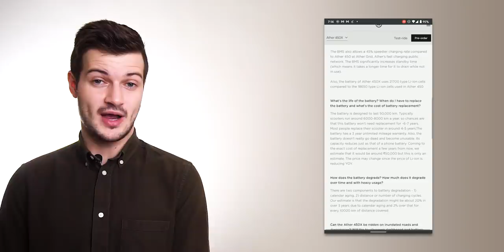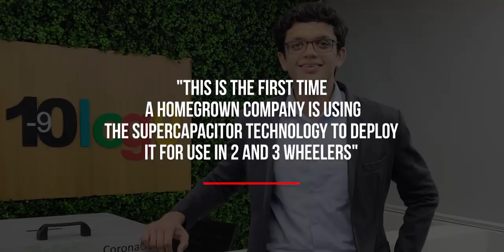Indian Startup News Ep 55: Log 9 Materials Battery, Bellatrix Aerospace Space Taxi & Koo App Shines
This week in Indian Startup News, Log 9 Materials’ disruptive battery technology, Bellatrix Aerospace is building a space taxi, Koo App grows as the government shuns Twitter, Snapchat partners with ShareChat’s Moj, Flipkart expands into B2B grocery, DailyNinja and BigBasket get a Rs 231 crore notice and Cure.fit acquires Fitternity.

In funding news, BharatPe raises $108 million, Dailyhunt’s parent raises over $100 million, SUGAR Cosmetics raises $21 million and TenderCuts raises $15 million.

00:00 Introduction
00:26 Log 9 Materials’ disruptive battery technology
03:50 Bellatrix Aerospace is building a space taxi
06:50 Koo App grows as the government shuns Twitter
09:49 Snapchat partners with ShareChat’s Moj
10:51 Flipkart expands into B2B grocery
11:06 DailyNinja and BigBasket get a Rs 231 crore notice
11:40 Curefit acquires Fitternity
12:00 BharatPe raises $108 million
12:52 Dailyhunt’s parent raises over $100 million
13:51 SUGAR Cosmetics raises $21 million

Log 9 Materials’ disruptive battery technology: Log 9 materials has successfully developed a disruptive battery technology which will not only charge your electric two-wheelers in less than 15 minutes and three-wheelers in 30 minutes but will also last for as long as 15 years. Unlike, most EV batteries that are Lithium-based, the battery developed by Log 9 Materials is based on the supercapacitor technology.

Bellatrix Aerospace is building a space taxi: Indian spacetech startup Bellatrix Aerospace is building an orbital transfer vehicle (OTV) – a space taxi, which will be capable of putting multiple satellites into multiple orbits. This means that small satellite operators that had to wait for years for the right rocket and then had to burn the fuel in order to put their satellites into the correct orbits will simply be able to use Bellatrix’s space taxi to do everything for them.

Koo App grows as the government shuns Twitter: As Twitter fails to comply with the government’s orders of banning certain accounts amid the farmers' protests citing ‘freedom of expression’, the government has decided to make Koo app its new home. Koo app is an Indian version of Twitter – offering a similar microblogging platform for Indian language users. In a fight between the government and Twitter, as more government departments, ministers and prominent personalities flock to Koo app, the Indian version of Twitter has seen a massive 10X growth and now has more than 3 million downloads in just the last two weeks.

Snapchat partners with ShareChat’s Moj: Snapchat has partnered with ShareChat’s short video app Moj for its innovative Camera Kit technology. This is the first time Snapchat has partnered with an Indian firm for its Camera Kit technology.

Flipkart expands into B2B grocery: Last year, Flipkart had ventured into B2B e-commerce with the launch of Flipkart Wholesale by offering fashion products to small retailers and MSMEs which is now available across 23 cities. Flipkart has decided to expand its B2B business by adding a new category of products – grocery.

DailyNinja and BigBasket get a Rs 231 crore notice from Town Essentials: According to Town Essentials, they were DailyNinja’s exclusive supplier but since the acquisition of DailyNinja by BigBasket last year, the company hasn’t been keeping up with its partnership due to which Town Essentials has faced heavy losses.

Cure.fit acquires Fitternity: After acquiring US-based Onyx last month, Cure.fit has acquired fitness facilities aggregator startup Fitternity. With this acquisition, Cure.fit will have access to more than 5,000 fitness centers spread across over 130 cities and used by more than 3 million customers.

BharatPe raises $108 million: BharatPe has raised $108 million (Rs 786 crore) from Coatue Management, Ribbit Capital, Insight Partners, Steadview Capital, Beenext, Amplo and Sequoia Capital at a $900 million (Rs 6,550 crore) valuation.

Dailyhunt’s parent raises over $100 million: Dailyhunt’s parent VerSe Innovation has raised more than $100 million (Rs 728 crore) from Qatar Investment Authority, Glade Brook Capital Partners, Canaan Valley Capital and Sofina Group.

SUGAR Cosmetics raises $21 million: SUGAR Cosmetics has raised $21 million (Rs 153 crore) from Elevation Capital, A91 Partners, India Quotient & Stride Ventures.

Let us know what you think about this video in the comments below.